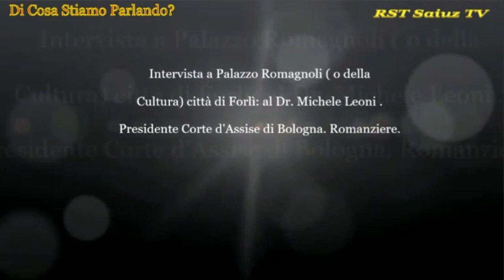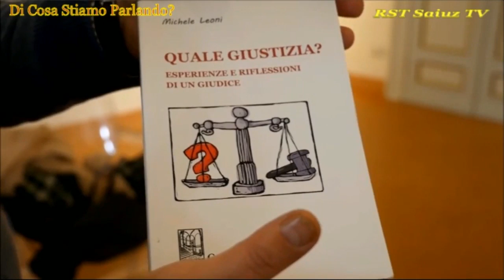Di Cosa Stiamo Parlando 16 03 2020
Intervista al Dr. Michele Leoni. Presidente Corte di Assiste di Bologna. Romanziere. Collaborazione Dr. Franco Nanni, psicologo clinico e scrittore.